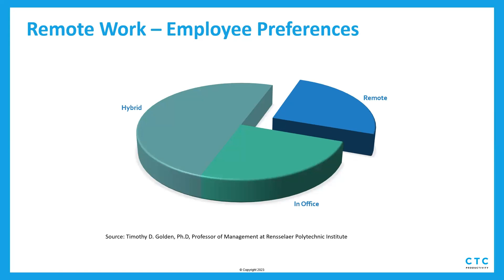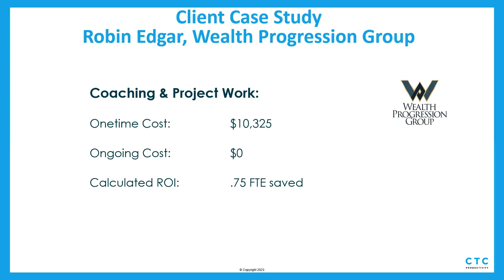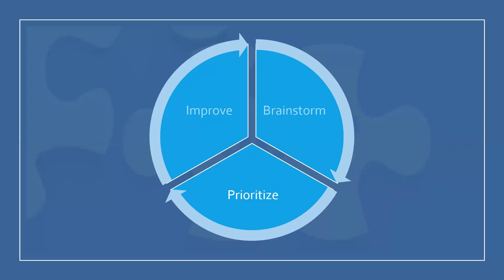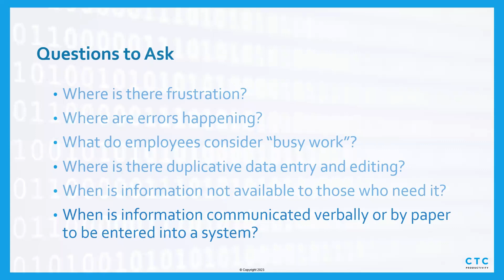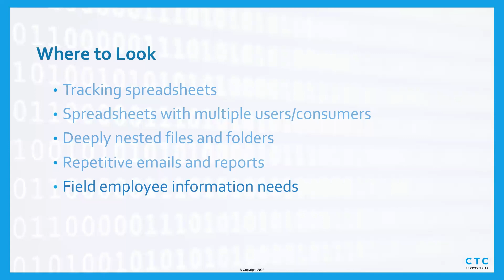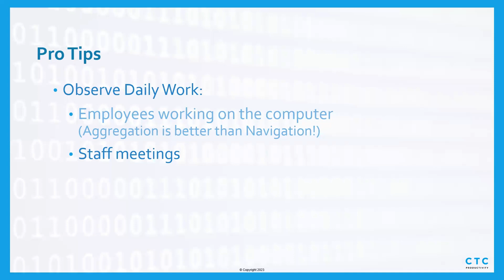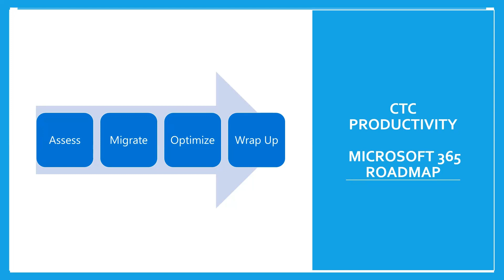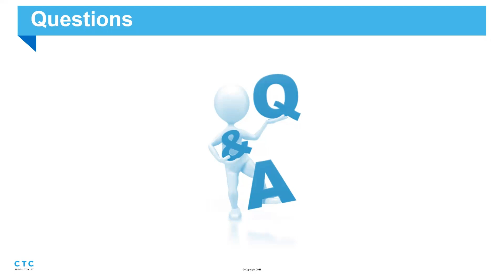How to Identify Continuous Improvement Opportunities for Microsoft 365 (Part 1)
There are so many areas of improvement in business but understanding how to focus on what matters most is key.

Learn how to:

- Brainstorm areas of improvement
- Determine the next steps
- Identify issues that can be solved by Microsoft 365

0:00 Webinar Background Information
7:42 Webinar Begins / How to Identify Continuous Improvement Opportunities for Microsoft 365 (Part 1)
33:04 Q&A